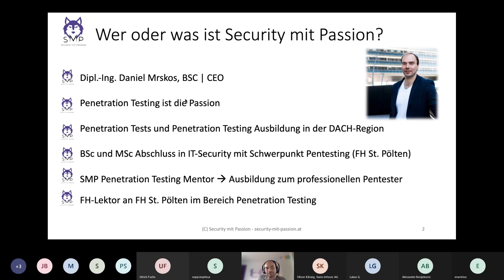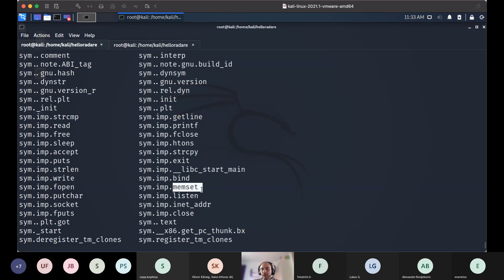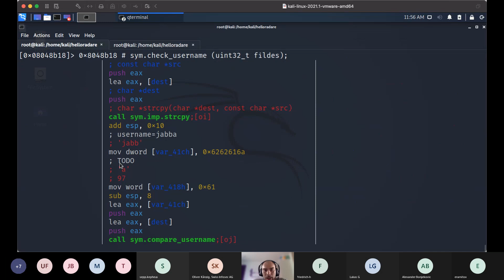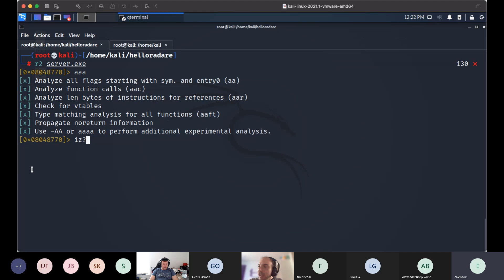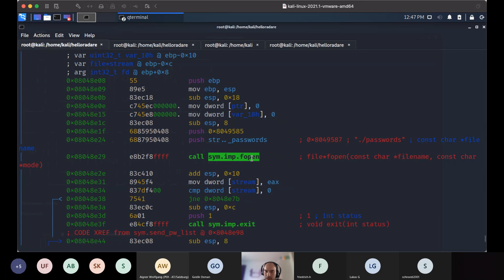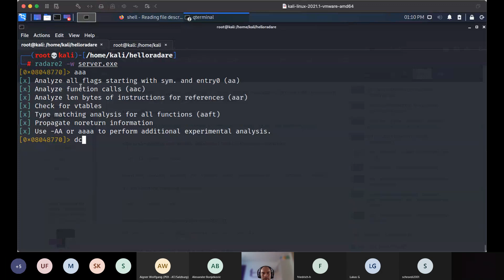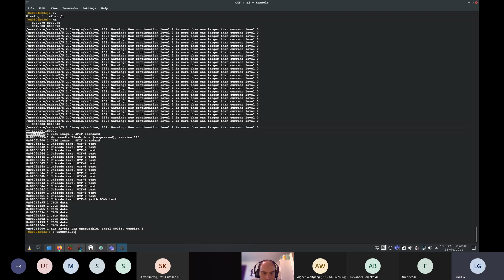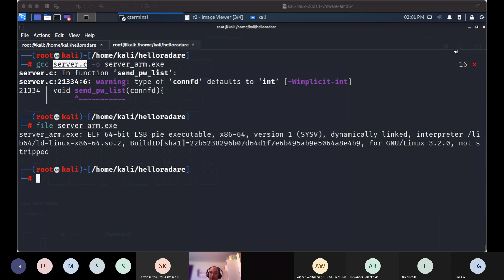Reverse Engineering mit Radare2 Webinar vom 16.04.2021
Hier findet ihr nochmals unser Webinar zum Thema Reverse Engineering mit Radare2. Danke für alle, die dabei gewesen sind.

✘ Buche jetzt deine kostenlose 30-minütige Strategie-Session und erfahre, wie du professionelles Penetration Testing lernen kannst:

✘ Über Security mit Passion:
Security mit Passion? Was soll man sich darunter vorstellen… Nun ja mit Security mit Passion lebe ich meinen Traum.
Schon mit 12 Jahren war es für mich, ich heiße übrigens Daniel, ein Penetration Tester, auch bekannt unter dem Namen Ethical Hacker, zu werden.
Dabei habe ich mich über Abi an einer Business School und anschließend im Bachelor IT-Security und Master Information-Security der FH St. Pölten zu dem entwickelt,
wo ich heute stehe. Und zwar zum Penetration Tester und Ausbilder für Penetration Testing. Nun ja, was macht ein Penetration Tester genau…? Das ist relativ simpel erklärt,
wir hacken mit der Erlaubnis unserer Kunden Computer-System, Apps, Websites und Co. und zeigen somit Firmen auf, wie sie angegriffen werden können
und zugleich wie sie das beheben können. Für mich ist das Penetration Testing seit über 7 Jahren meine größte Leidenschaft geworden und wird dies mein Leben lang bleiben.
So bin ich in der ganzen DACH-Region unterwegs und führe Penetration Tests sowohl in Deutschland, Österreich und der Schweiz durch, unterstütze Penetration Testing Teams in Experten-Themen
und schule Systemadministratoren, IT-Techniker und Co. mit meiner E-Learning-Plattform ebenso professionelle Penetration Tester zu werden.